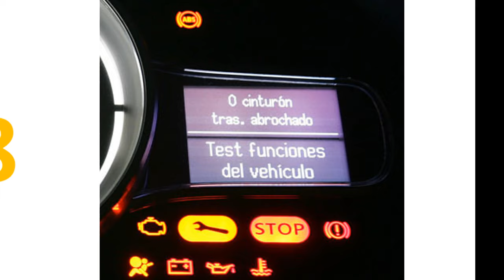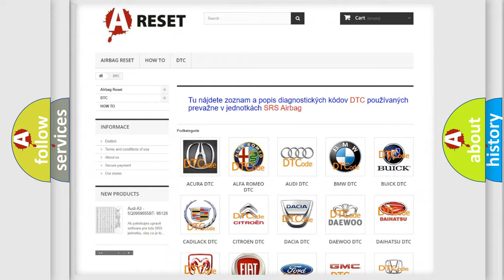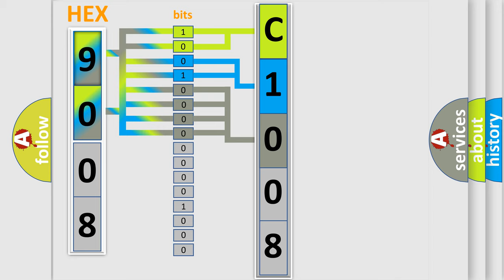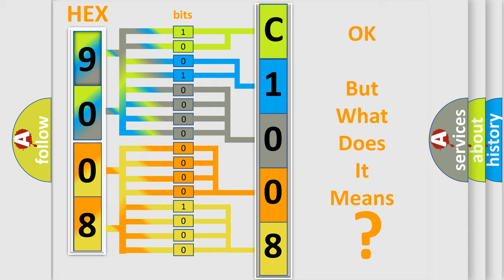DTC Jeep C1008-64 Short Explanation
Contents:
0:21 Basic DTC analysis according to OBD2 protocol standard.
1:48 Insight into programming
2:58 A diagnostically understandable description of the Diagnostic Trouble Code
3:05 Basic error definition

Make:
Jeep
Code:
C1008 64
Definition:
Fuel Pump Control Module Requested MIL Illumination
Cause:
Emissions failure in fuel pump control system
Failure Type: